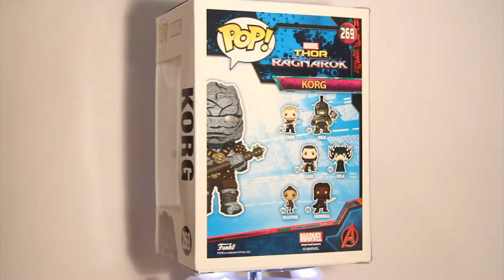Korg #269 - Thor: Ragnarok Funko POP Vinyl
A 360 degrees view of the Korg Funko POP Vinyl